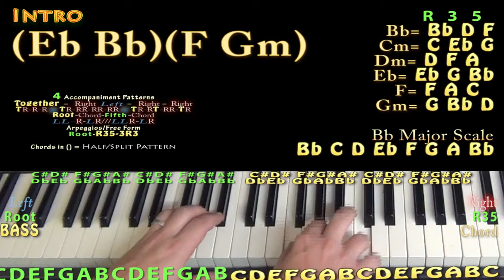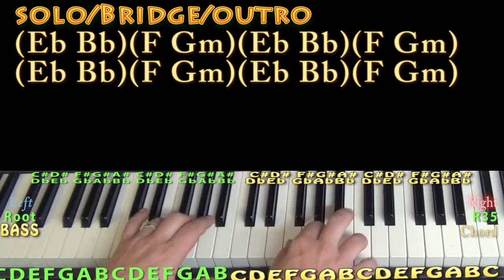Ain't No Stopping Us Now (Kane Brown) Piano Lesson Chord Chart